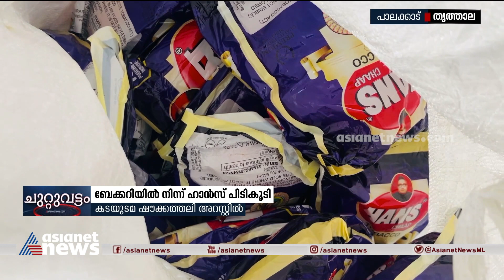തൃത്താല പടിഞ്ഞാറങ്ങാടിയിൽ ബേക്കറി കടയിൽ നിന്ന് ഹാൻസ് ശേഖരം പിടികൂടി | Banned Tobacco Products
തൃത്താല പടിഞ്ഞാറങ്ങാടിയിൽ ബേക്കറി കടയിൽ നിന്ന് ഹാൻസ് ശേഖരം പിടികൂടി;  തൃത്താല പൊലീസിന്റെ നേതൃത്വത്തിൽ നടത്തിയ പരിശോധനയിൽ 50000 രൂപ വിലവരുന്ന പതിനഞ്ച് എണ്ണം വീതമുള്ള 70 പാക്കറ്റ് ഹാൻസാണ് പിടികൂടിയത്.
Hans collection found from the bakery in Thrithala.